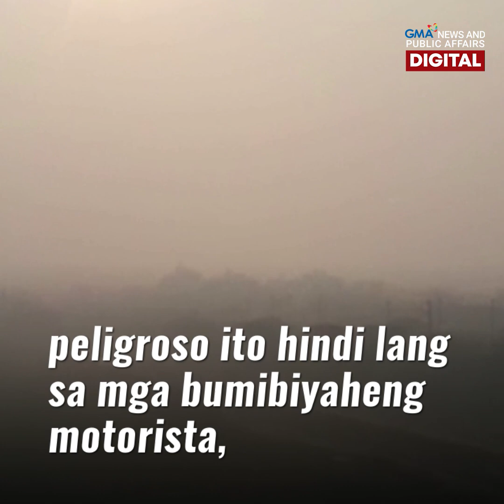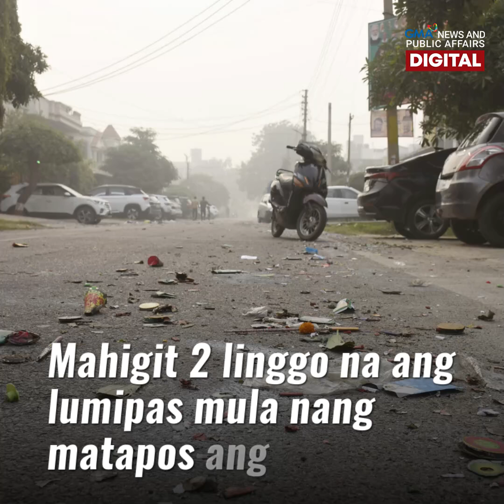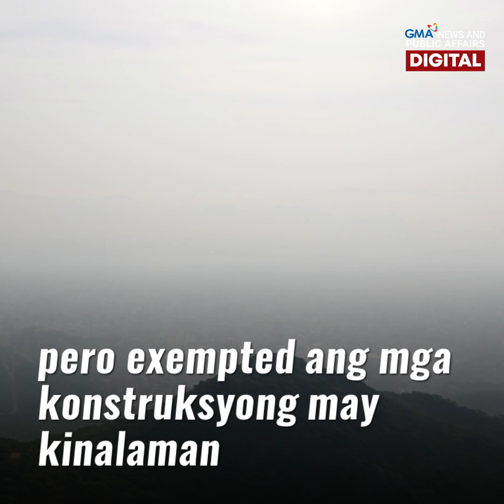Ilang lugar sa India, nagdilim dahil sa smog | GMA News Feed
Halos wala nang makita sa daan matapos mabalot ng dilim ang ilang lugar sa northern India dahil sa matinding smog!

Apektado ngayon ang trabaho maging ang pag-aaral ng maraming taga-roon. Noong February, nakaranas din ng matinding smog ang India kung saan 100 ang naitalang patay matapos ang kaliwa't kanang aksidente.

Ang dahilan ng matinding smog doon, alamin sa video!